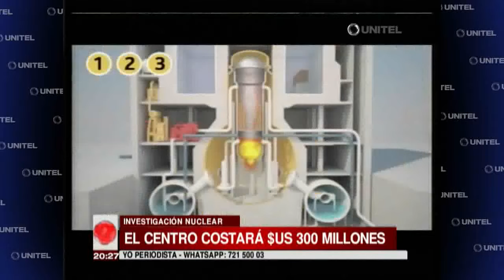51878_scz_evo_ratifica_central_nuclear.avi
Test Description